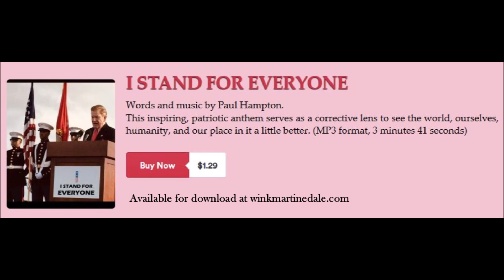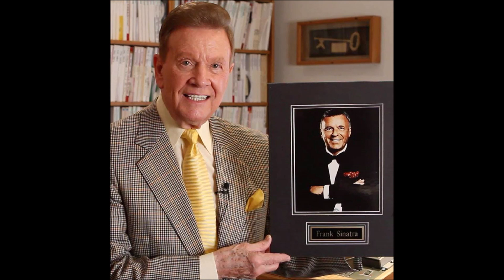Phil's Pop Culture Podcast: Wink Martindale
Phil's Pop Culture Podcast interview with legendary radio disc jockey and television game show host Wink Martindale.

Host Phil Kahn talks to Wink Martindale about his long and iconic career as a radio DJ, television game show host, and producer, while Wink and his wife, Sandy, share stories of their relationship with Elvis Presley.

Visit winkmartindale.com to learn more about Wink and his storied career.

for more pop culture fun!